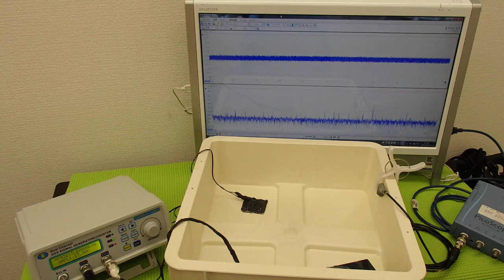ＬＣＰ樹脂容器を利用した超音波実験 ultrasonic-labo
ＬＣＰ樹脂の音響特性は、